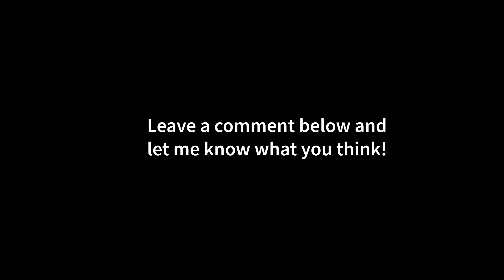FPS CHECK: The Outer Worlds (Patch v1.0.1) | Nintendo Switch | DOCKED & HANDHELD MODE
00:00 Intro
00:05 DOCKED
02:26 HANDHELD

The Outer Worlds for Nintendo Switch:

MY CONSOLE:

MY RECORDING/STREAMING PC:

CPU: 3900X
RAM:
Mainboard:
Capture Card:

The Outer Worlds is an action role-playing game developed by Obsidian Entertainment and published by Private Division. The game was released for PlayStation 4, Xbox One, and Microsoft Windows in October 2019, with a Nintendo Switch version to be released in June 2020. The game received generally favorable reviews from critics.